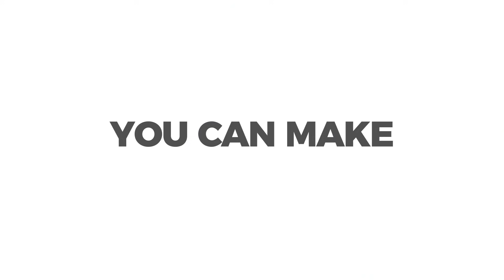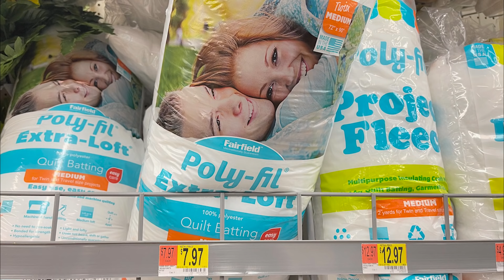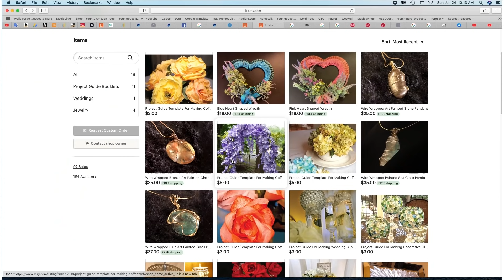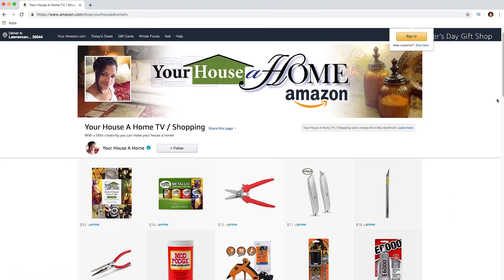Showered With Love | $35 Upholstered Panel Headboard DIY + Budget Romantic Nook Makeover.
I'm creating a  Romantic Valentine room surprise for my husband, along with making a paneled headboard for just $35! I'm also helping a friend with tips surprise his wife for that special day!

Don't forget to check out the other talented ladies in this collaboration by clicking

Silver Bedding Set

Toni Scott-Daniel - Producer/Host

Shop our new Etsy store where you can get some of the items made on this show!!

Now you can pick up all our products and favorite crafting supplies for easy ordering and quick delivery all in one place!!

Get the all new YOUR HOUSE A HOME BOOK OF ELEGANT HOME CRAFTS  Volume 1:

Available now!! Your House A Home Metallic Multi-Surface Acrylic Paint Set!